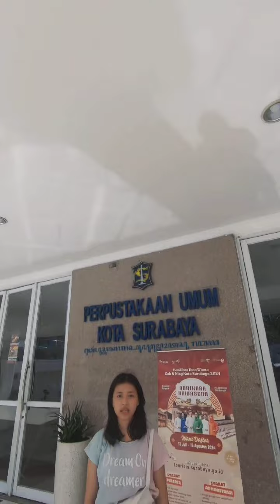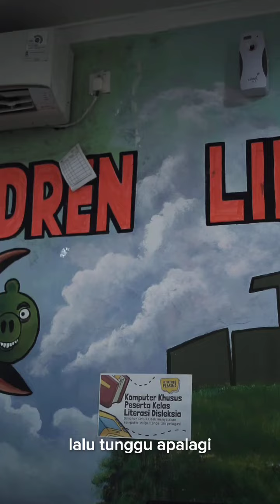AREBOYO FESTIVAL PERPUSTAKAAN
Caption Video Edelwise
Gak harus mahal untuk menambah wawasan, cukup pergi ketengah kota surabaya kotanya para pahlawan.
Lalu tunggu apa lagi, ayo kita manfaatkan perpustakaan sebaik-baiknya!
Ambil buku, cari sudut yang nyaman, lalu mulai lah petualangan membaca kalian. Selamat membaca kawan-kawan .
Video by Edelwise Elok Nadya Negari